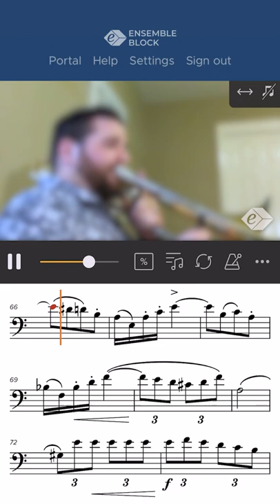TMEA 2022 Trombone Allegretto Performance by Ingram Lee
"TMEA ALL-STATE BAND AUDITION ETUDES 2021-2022
Reference Recordings and Tutorial Videos

Allegretto by H. Voxman
Selected Studies

Ensemble Block partners with Texas Low Brass Academy!

Ensemble Block is proud to present the 2022 Texas All-State TMEA Audition Etude Series - reference recordings and tutorials on how to prepare your music for middle school and high school students.

Teachers, this is an excellent resource to empower your students to take the preparation process into their own hands, giving them an example of what a professional musician looks and sounds like as they give a beautiful and expressive performance.

Instrument Series span standard band instrumentation:

Flute
Oboe
Clarinet
Saxophone
Bassoon
Horn
Trumpet
Trombone
Euphonium
Tuba
Percussion

Each series is taught by world-class performers and teachers who have extensive experience working with beginner level students on their primary instruments.

These videos are ideal for teachers who have to provide instruction across a wide range of instrumentation, but with limited time and resources.

Let us help you inspire your students and give them the additional resources they are looking for, all in one central location.

For more information on providing your students with access to world-class players and teachers, or even creating custom teaching videos of your own, please visit: